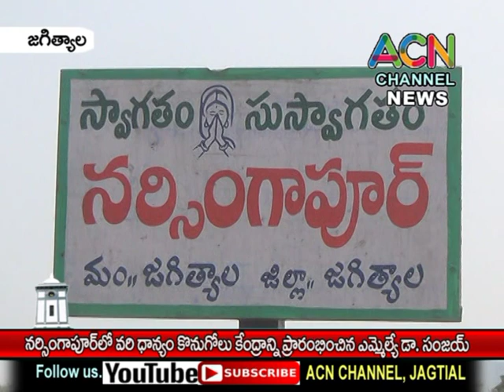జగిత్యాల -నర్సింగాపూర్ లో వరి ధాన్యం కొనుగోలు కేంద్రాన్ని ప్రారంభించిన ఎమ్మెల్యే డా. సంజయ్